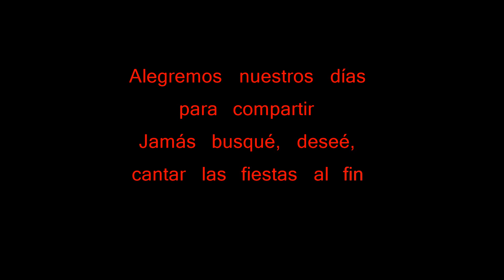Las Fiestas al Fin (Reprise) - Karaoke - Frozen Cast